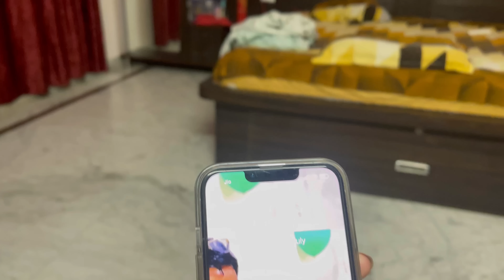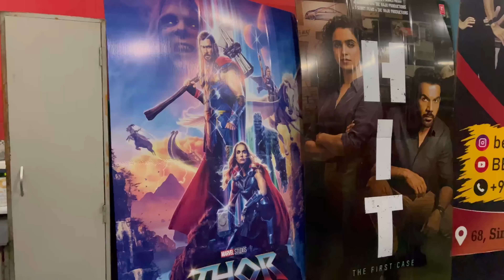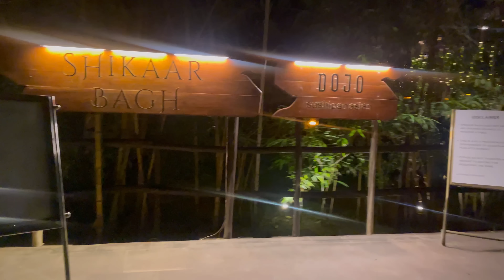Husband birthday celebration 🎉// special cake बनवाया husband के लिए ॥apple lover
For. Collaboration